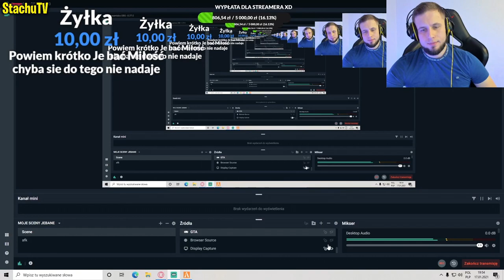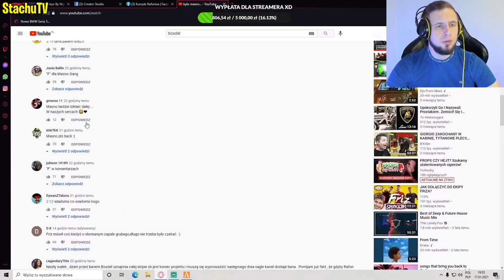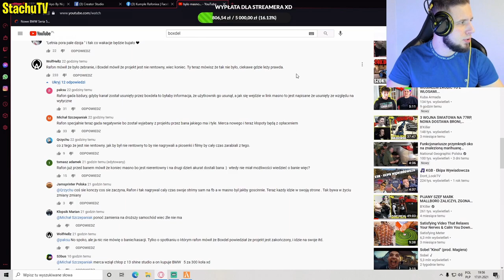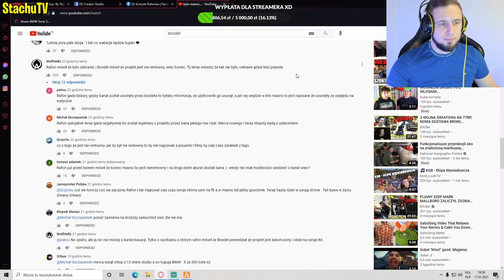RAFONIX ODPOWIADA NA FILM BOXDELA...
Zachęcam do zostawienia łapki w górę !

 ☁️ Subskrypcje ➛ 11 548